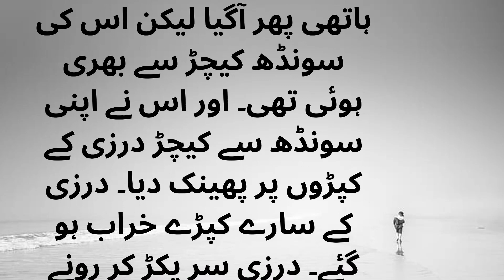ہاتھی اور درزی? | latest hindi story| moral story| short story in hindi